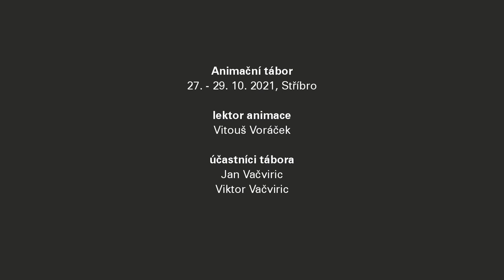Štola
Krátký animovaný film vytvořily děti ve věku 12-15 let pod vedením lektorů ze spolku Animánie v rámci Animačního tábora pořádaného MAS Český Západ, z.s. ve dnech 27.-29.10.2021 ve Stříbře.